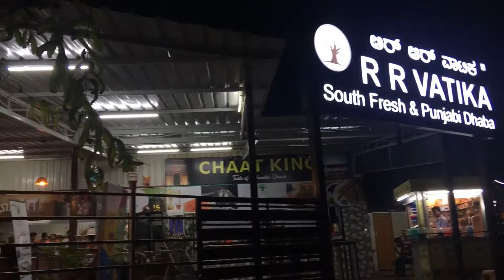Best North Indian food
Location: R R Vatika

Eating out is always a challenge and getting the right place to eat is further a challenge. If you get these 2 right, getting to have tasty food is the third rare one. At this place, RR VATICA in RR NAGAR is one such place where we treated our taste buds with good food and relishing taste.